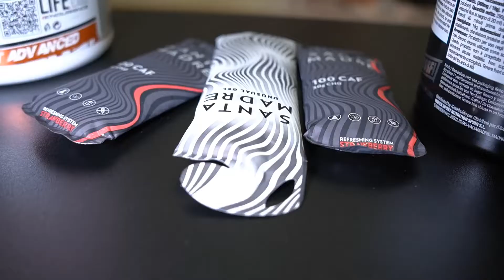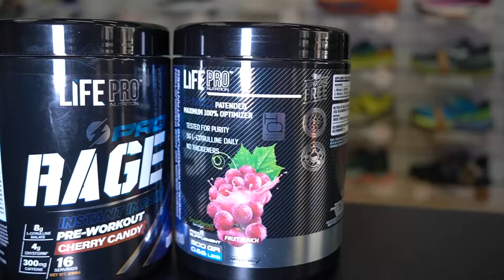MI SUPLEMETNACIÓN para la SKYRACE COMAPEDROSA